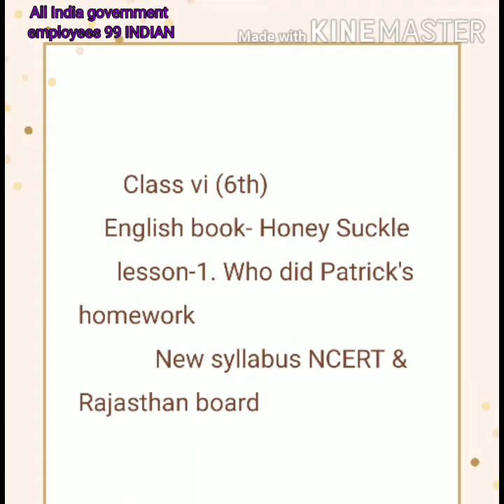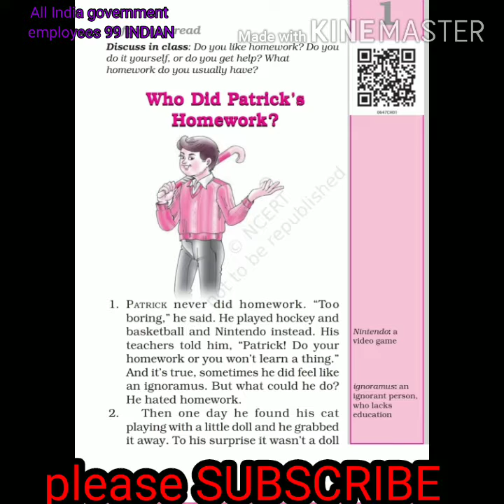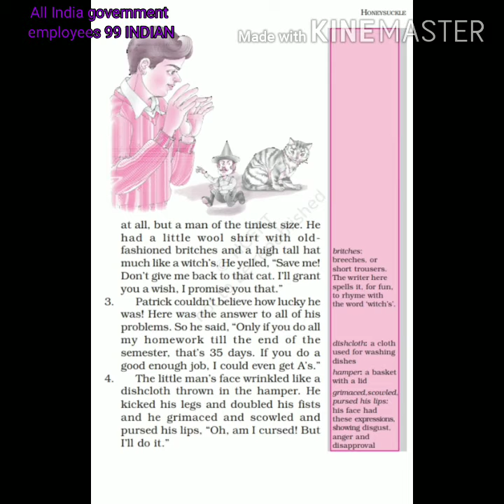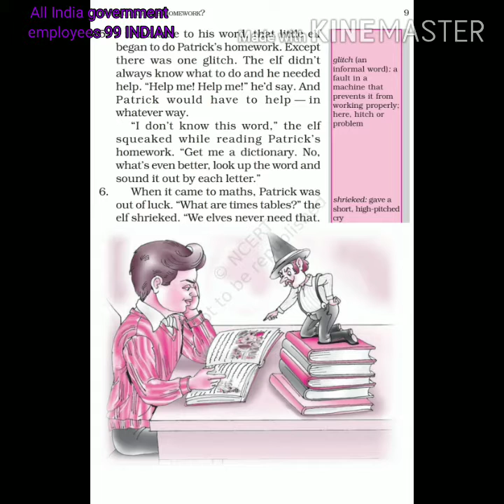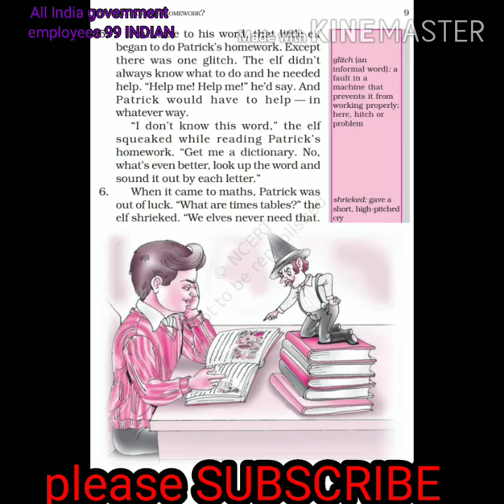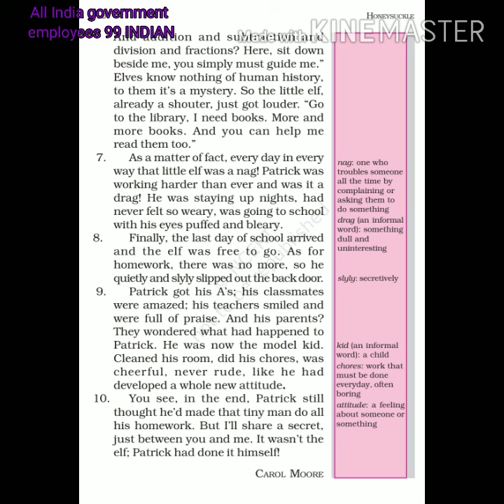Class vi(6th )English lesson-who did patrick's homework, ncert & RBSE board new syllabus